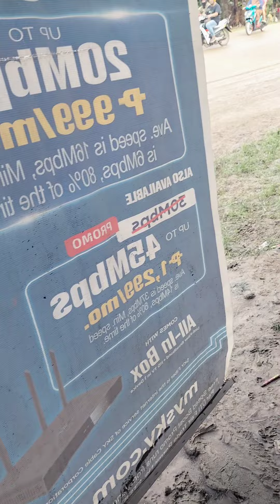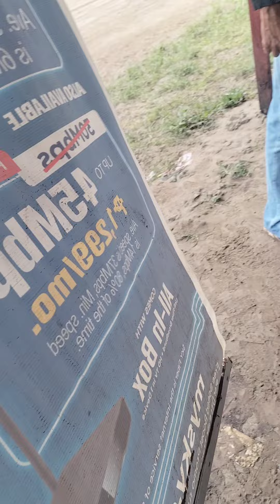mysisterhouse| flooding theriver bagyongpaeng